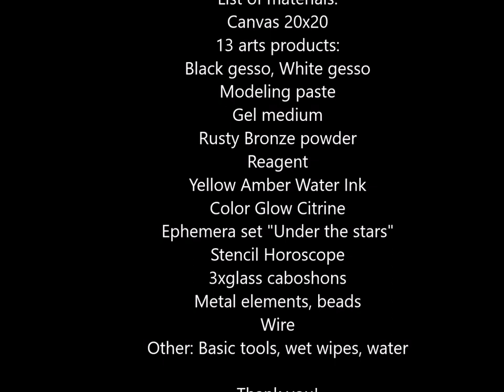Rusty black canvas by Aida